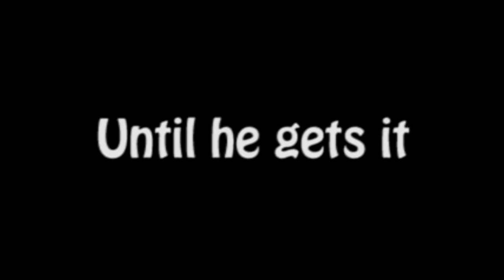'The General Lee' Dukes of Hazzard Movie Trailer-School Project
An overly cringy trailer for 'The General Lee' a school project where we had to mash together clips from multiple movies/tv shows and make our own movie with a different genre. Dukes of Hazzard Horror certainly sounds interesting.